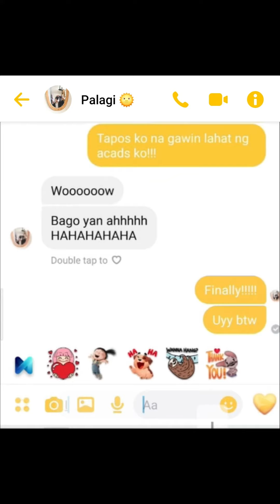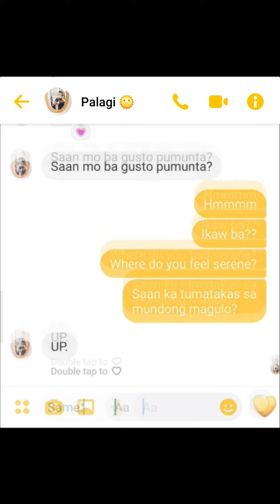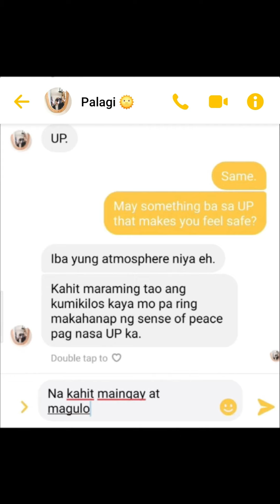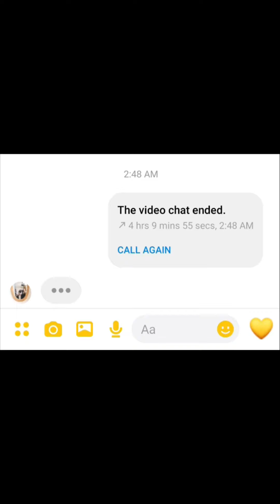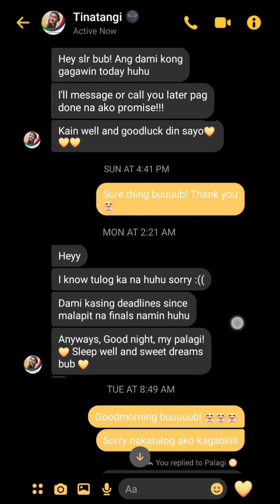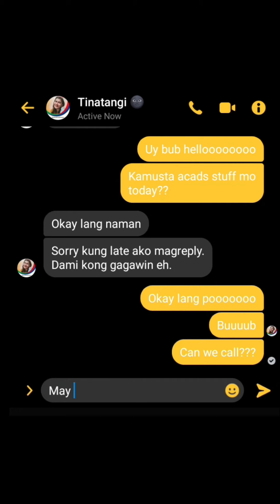🎥 TINATANG(G)I - IKALAWANG YUGTO: TAGPUAN | ONLINE SERYE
TAGPUAN (n.)
A Meeting Place.

Sa gitna ng kaguluhan, nakahanap ng tagpuan.

Tinatanggi Synopsis
The story started when Clarissa "Clary" Montenegro stumbled upon Jared "Ja" Cruz's performance on an online gig series. Jared and his music unexpectedly caught her attention. They eventually become friends. Amidst the pandemic, they found a sanctuary in each other's company... Will they find themselves together after this quarantine or will it be just another Quaranfling??

Gumawa at sumulat kami ng munting serye. Sinubukan namin maging malikhain sa kanya kanyang tahanan. 🥺💛 Para sa Sining 🎥 Sana magustuhan niyo!

COMMENT YELLOW HEARTS KUNG KINILIG KAYO KAY CLARY AT JARED 💛💛💛

ALSO!!

He is a singer- songwriter! 💛 His orginal song "Tinatangi" was featured in this episode 💛

I'd like to work with you 💓

We'll reach the stars soon. ✨